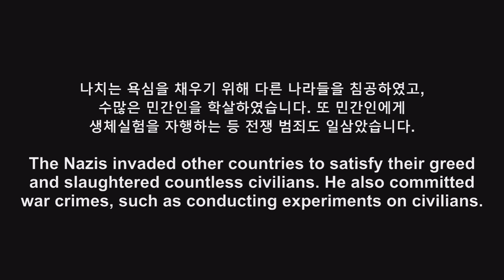Am Adolf Hitler Platz / 아돌프 히틀러 광장에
나치즘을 찬양하거나 미화하지 않습니다.
[ It doesn't praise Nazism. ]